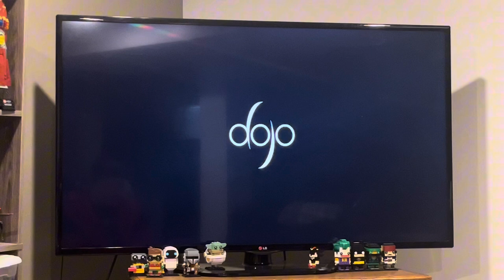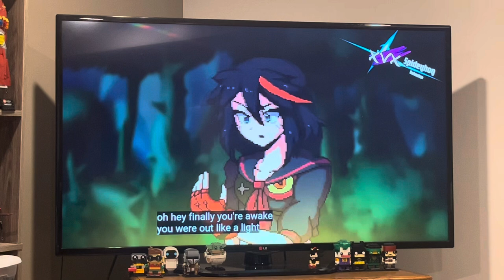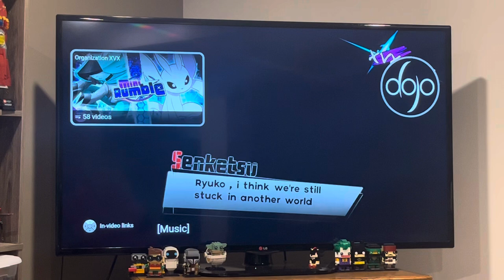Charsonic reacts to Shadow vs Ryuko - Riot Rumble from Hyun’s Dojo Community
Subscribe to Hyun’s Dojo Community and Organization XVX for more of there videos because this was a nice sprite battle between Shadow the Hedgehog and Ryuko Matoi one from SEGA and one from Kill La Kill